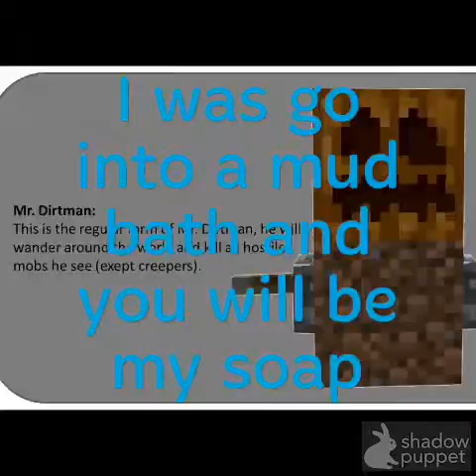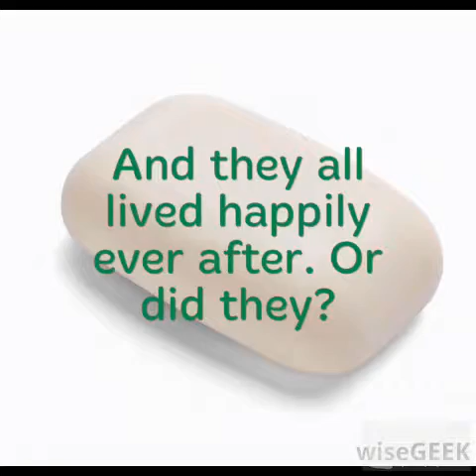The Soap Show (Episode 1) See Ya Later